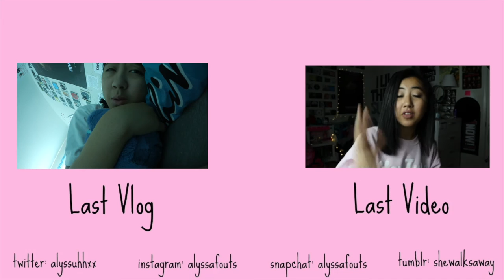6. When 25 Year Olds Hit On You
i'm! literally! 10!

Come Find Me:
if you'd wish to speak to me directly
Songs:
Crazy Stupid Love - R5
She's A Riot - The Jungle Giants
Party Rock Anthem - LMFAO
Fool - BØRNS
I Really Don't Care - Demi Lovato ft. Cher Lloyd